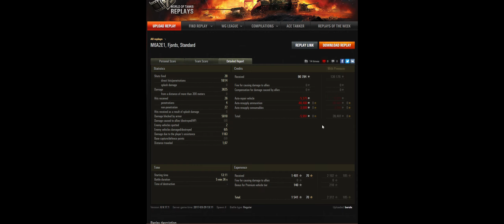M6A2E1 Mutante - Review/ Gameplay (World Of Tanks)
Acesse nosso Blog e fique por dentro de promoções, tutoriais, gameplays e anúncios oficiais da WG.

Acesse nosso Team Speak e jogue em divisão com outros membros de nossa comunidade:

Configuração do meu PC:

Monitor: BenQ-XL2420Z
Gaming Keyboard: Razer BlackWidow Chroma
Gaming Keypad: Razer Nostromo
Mouse: Razer Naga 2011
Processor: i7 4790k
Motherboard: GIGABYTE h97 Gaming 3
Cooling: Seidon 120XL
Graphics Card: GF GTX 1070
Power Supplie: AX860i Corsair
Memory: 4 x 4gb Corsair Vengance
HDD : WD 1 TB SATA III
SSD: Kingston Hiper X 120gb
Microphone: Rode Podcast
WebCam: Logitech C260